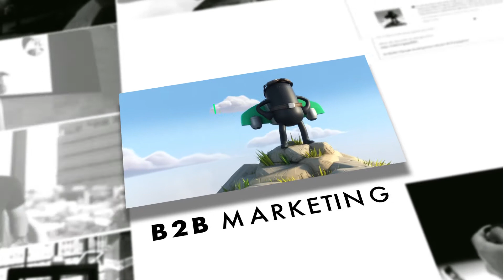Best new release branded content in the last fortnight (27 July - 7 Aug 2020)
Here are some of our awesome branded content picks for the fortnight (Episode 19)

🍗🎬🎶 Texas Chicken Singapore take user reviews of its meals to the next level via a flawless musical interpretation.

🏊🚴🏃 Nike demonstrates the universal nature of sport with a split-screen video showcasing over 70 sports in what appears to be a single seamless shot.

The Content Show is a program produced by content agency Click2View. Hosted by Click2View CEO and Editor-in-Chief Simon Kearney, the show features interviews, how-tos, reviews and discussions about what’s happening in the world of content.